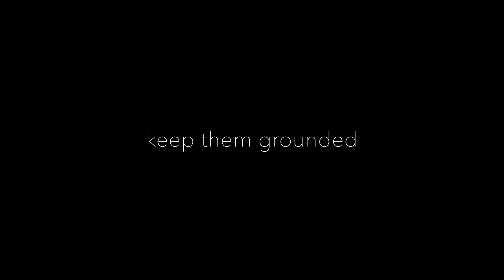PSA - Dissociation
This was "animated" in MediBang Pro lmaaaaooooo

This is for my Psychology class, do enjoy this mediocre video.